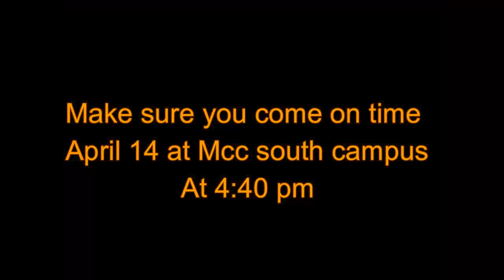TRANFORMER best dance robot 2016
transformer best dance robot 2016 for mcc international fair 0maha nebraska